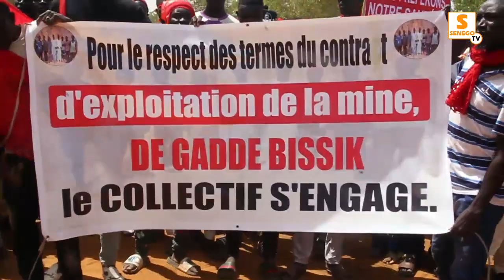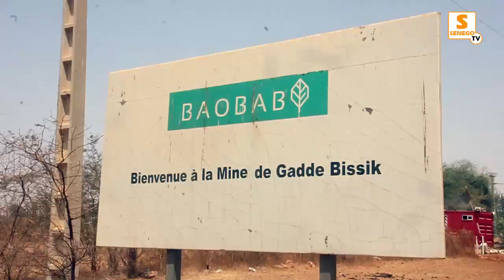Bambey: Le collectif des impactés de la mine de Gadd Bisik exprime sa colère